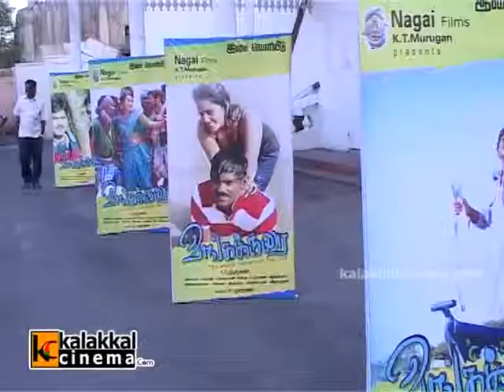Vangakkarai Movie Audio Launch